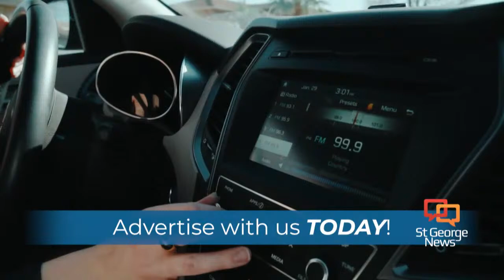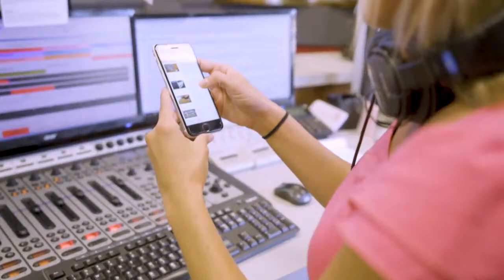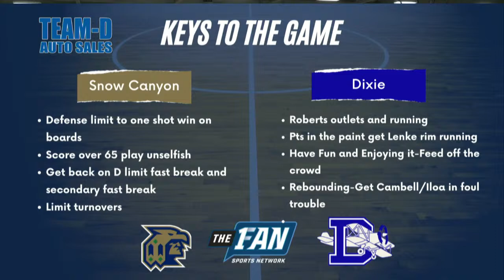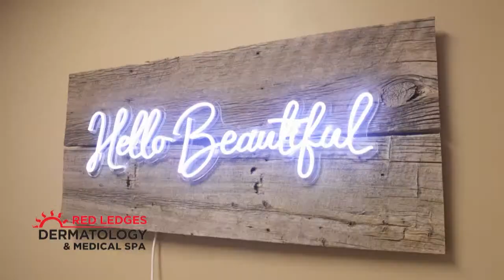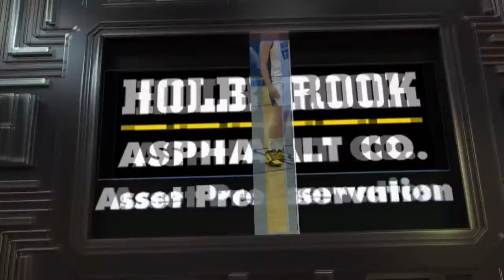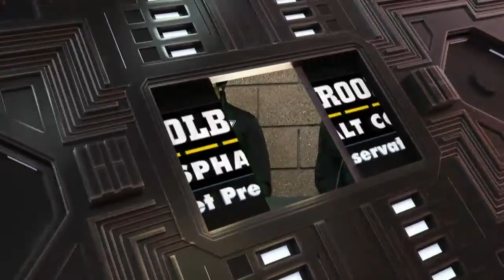Snow Canyon @ Dixie | Basketball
Snow Canyon Warriors @ Dixie Flyers
7:00pm January 17, 2024